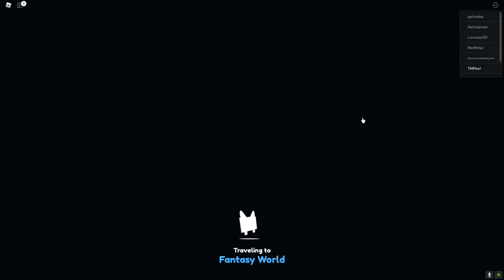Como llegar rapido al Hardcode mode - Pet Simulator X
Aqui tenemos unos buenos trucos que pueden subir muchos niveles por hora